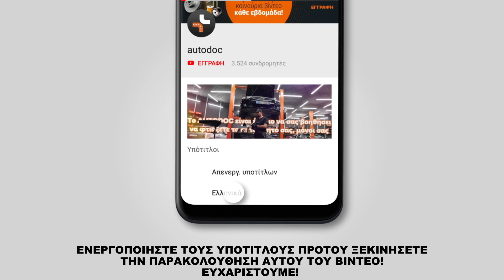Πώς αντικαθιστούμε φιλτρο καυσιμου σε FIAT DOBLO 1 (223) [ΟΔΗΓΊΕΣ AUTODOC]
Πώς αντικαθιστούμε φίλτρο καυσίμου σε FIAT DOBLO 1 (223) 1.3 Μίνιβαν 11.2000–σήμερα [ΟΔΗΓΊΕΣ AUTODOC]

Το φίλτρο καυσίμου στα αυτοκίνητα FIAT Siena - 12.2009) / FIAT Palio I Hatchback - 2001) / FIAT Doblo I Estate - 2004), θα πρέπει να αντικαθίσταται κανονικά, με μια συγκεκριμένη διαδικασία. Παρ’ όλα αυτά, ενδέχεται να υπάρξουν ελάχιστες διαφοροποιήσεις, λόγω συγκεκριμένων χαρακτηριστικών του σχεδιασμού του οχήματος.

🔝 Οι κορυφαίες μάρκες που παράγουν φίλτρο καυσίμου: CHAMPION; MAPCO; DELPHI; MAHLE ORIGINAL; BOSCH

🛠️ Τα εργαλεία που χρειάζεστε για να αντικαταστήσετε φίλτρο καυσίμου:
- διηλεκτρικό γράσο
- δοχείο υγρών
- kάλυμμα φτερού